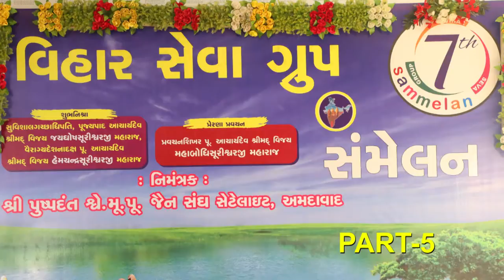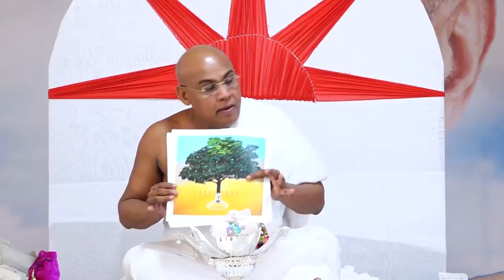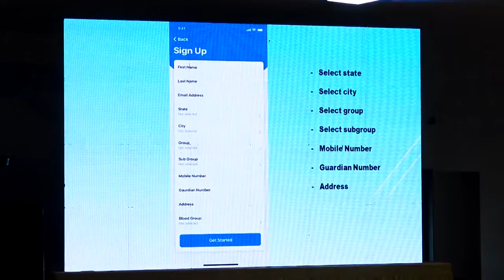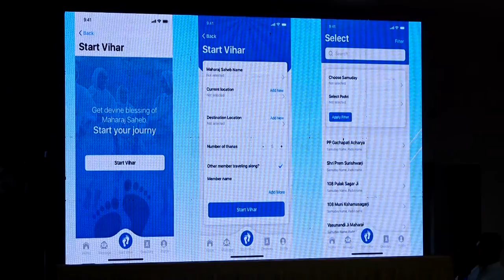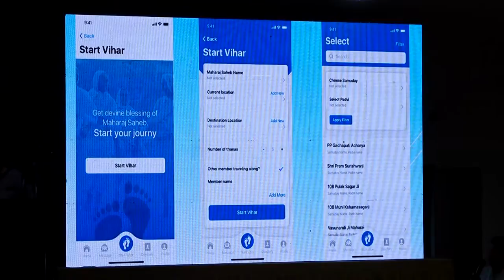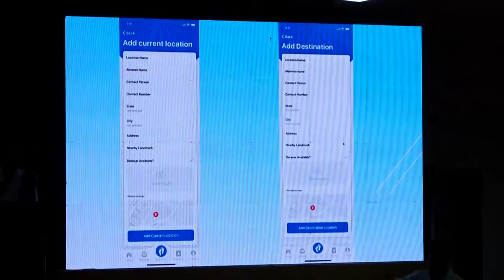VIHAR SAMLEN 7th _30-09-2018. PART-5